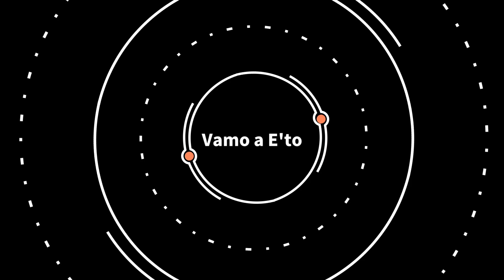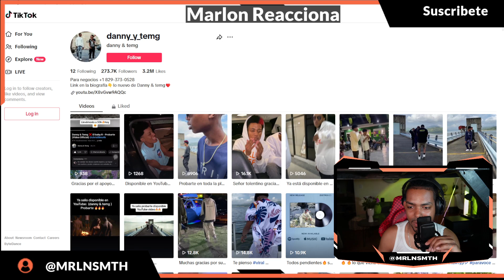Danny & Temg ❌ El baby R Probarte (Video Reaccion)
Video Oficial
aqui debajo

Danny & Temg ❌ El baby R - Probarte (Video Official) @chrisfilms4k